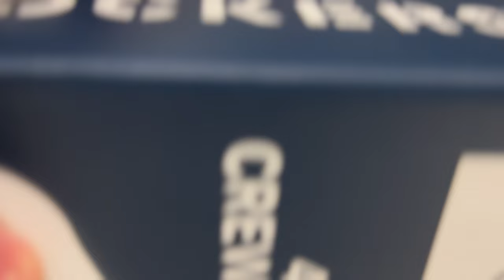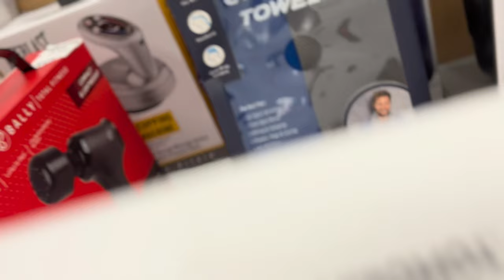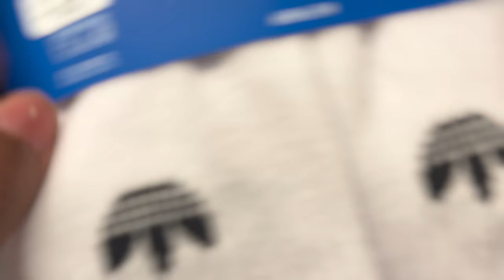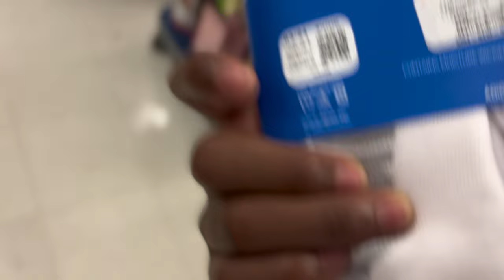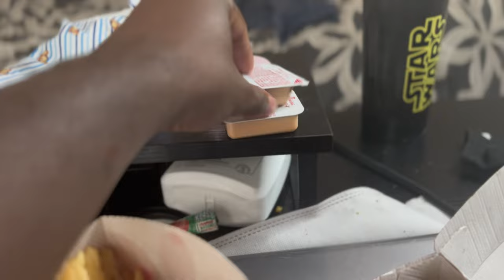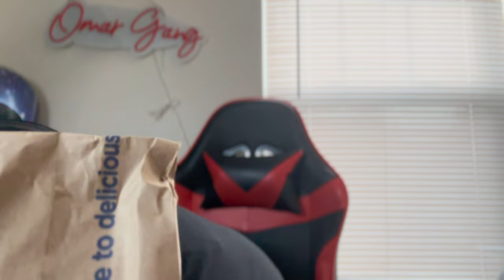First Time Trying CULVER’S !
First time having Culver’s  🔥🔥‼️

Deep love to omargang on thing I rep ❤️

Culver’s vs chick fil la 🍔 ???

Other channels are listed on my channel above 👆🏾✨